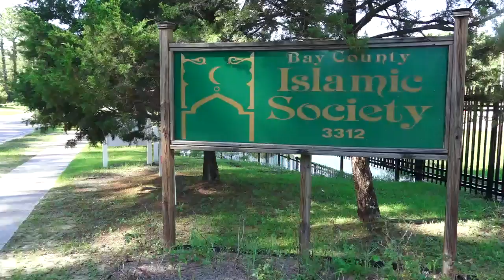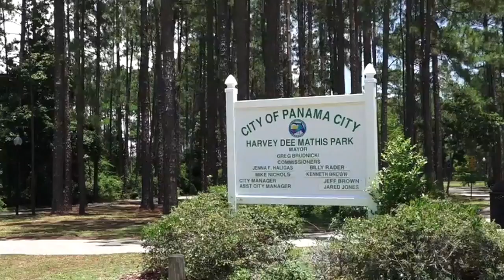Arab Americans TV| Islam in USA | تعرف علي الجالية الاسلامية في ولاية فلوريدا الأمريكية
المركز الاسلامي في مدينة بنما سيتي في ولاية فلوريدا الامريكية